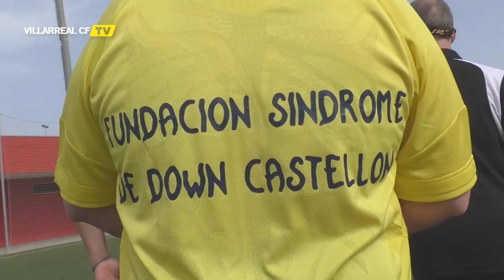Endavant Igualtat 2017-2018